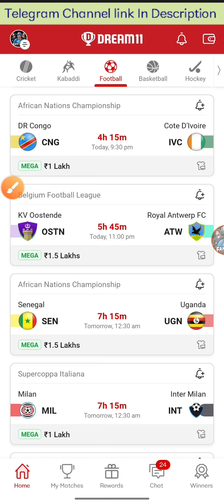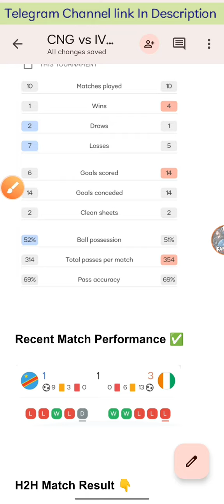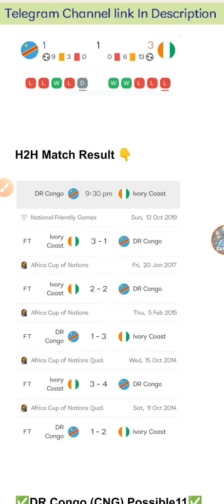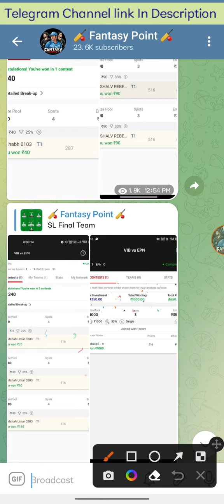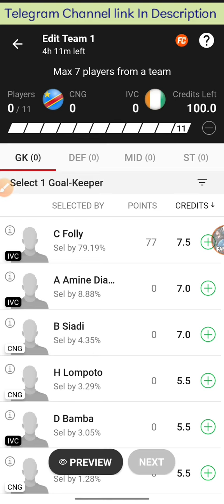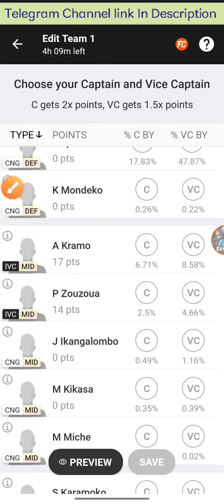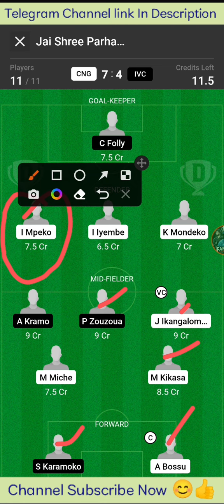CNG vs IVC | CNG vs IVC Dream11 Team | CNG vs IVC Football Prediction | African Nations Championship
Cricket 🏏

Football ⚽️

Volleyball 🏐

Hockey 🏑

Basketball 🏀

Kabaddi 😍😍

cng vs ivc african nations championship football dream11 news
cng vs ivc african nations championship football playing 11
2023
Best
Expert
Cng
Vs
Ivc
team
Dream11

©️Fantasy Point 🙏🙏